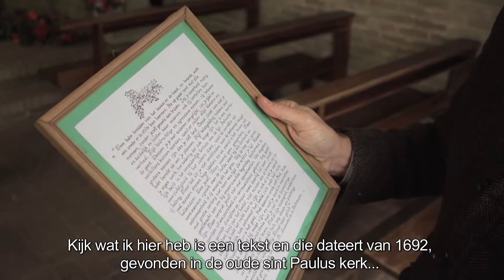Algemeen nieuws december: Terugblik op 2014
In het WSD Journaal van december spreken alle MT leden op hun eigen wijze een kerst een nieuwjaarswens uit.